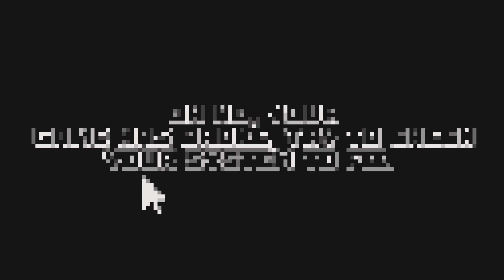Gameplay ICS 2000's be like: